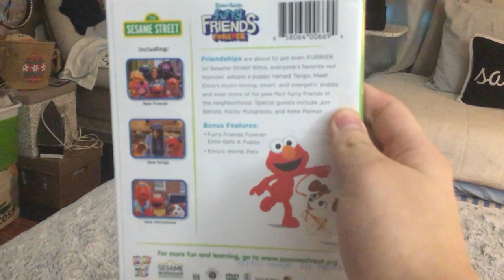Sesame Street: Elmo & Tango Furry Friends Forever DVD Review (NEW DVD IN 2023)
Do You Think I Should Do A DVD Opening of The New Sesame Street DVD?